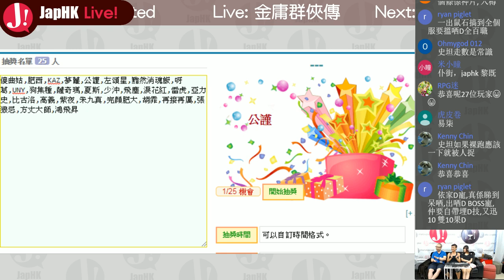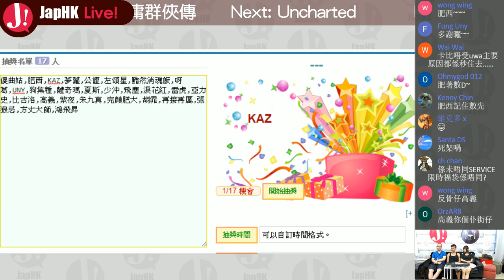JapHK Live! 金庸群俠傳 抽抽抽 20170823